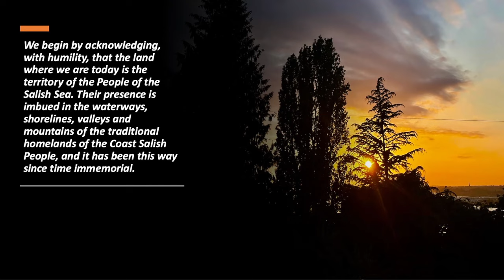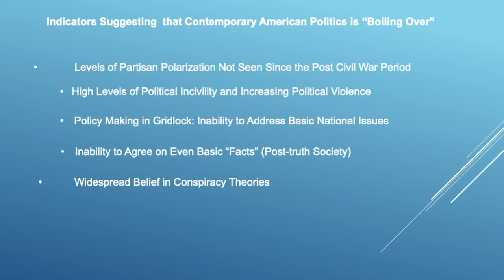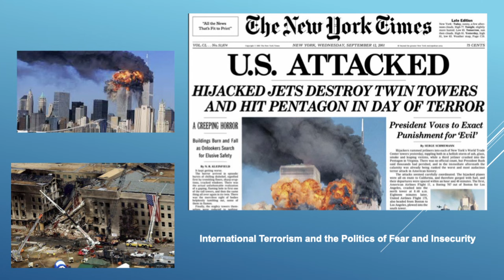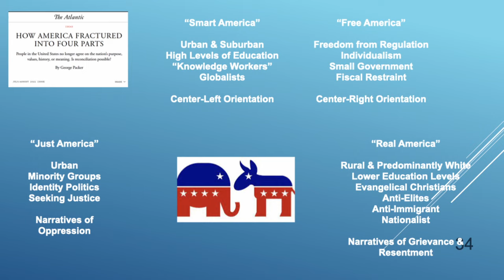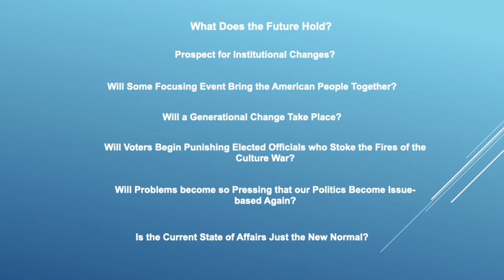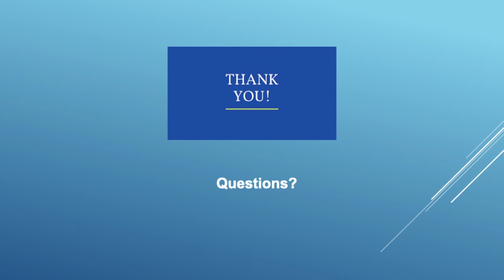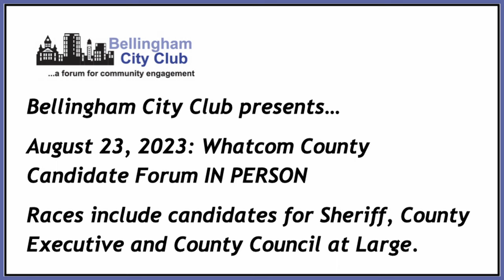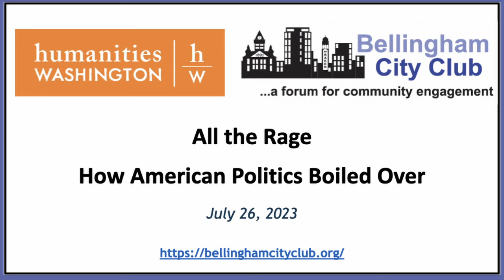Bellingham City Club: All the Rage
Professor Steven Stehr investigates the roots and consequences of the dysfunction that characterizes the current state of politics in America. Stehr leads a conversation that asks, how did our political spaces become war zones? To what extent is the lack of civility and policy gridlock driven by long-term trends in American society? Is contemporary America somehow different than the way it was in the past? Was there ever a “golden age” of bipartisanship and civility in the United States?

Please visit bellinghamcityclub.org for more information.